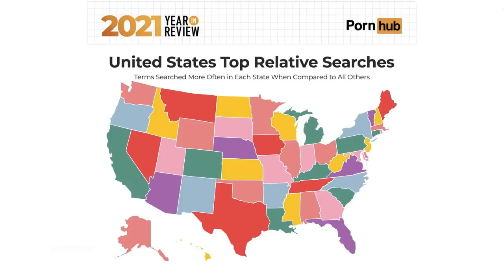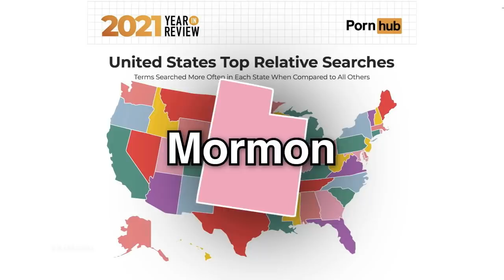2021 Viral Clip of the Year Award, Top Porn Searches by State & Oregon Beavers Take Over Audience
Our audience is taken over by the Oregon State Beavers football team and staff, and some of the players introduce themselves, the mascot of the Jimmy Kimmel LA Bowl, Jimmy Kamel, makes a special appearance, the Omicron variant is causing a lot of colleges to go back to online learning, Pornhub released their online report of the top pornographic searches in the country, and we announce the 2021 Clip of the Year!